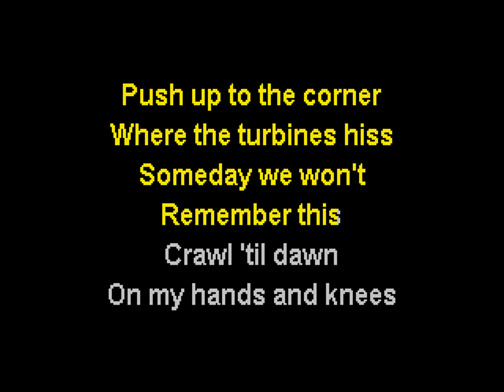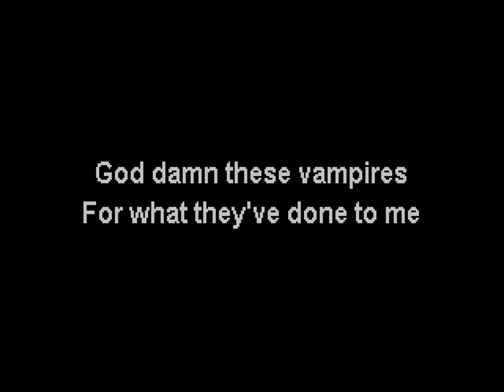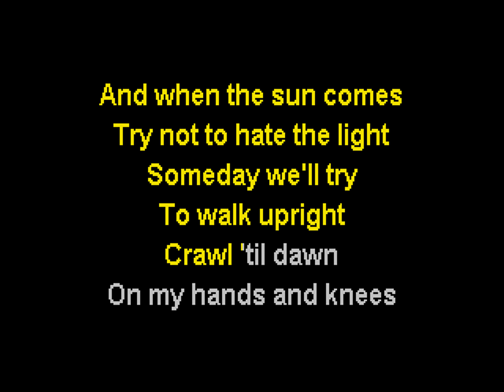The Mountain Goats - Damn These Vampires (Karaoke)